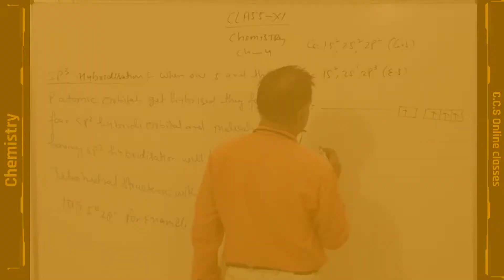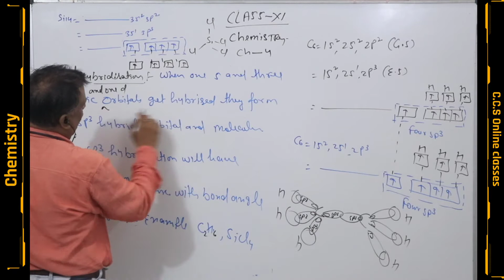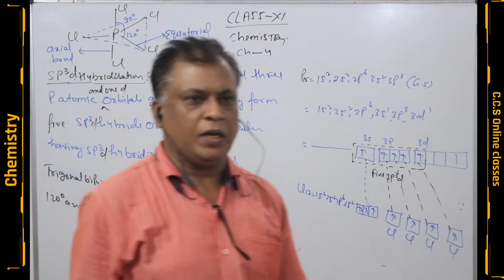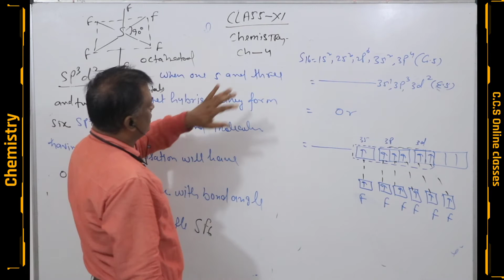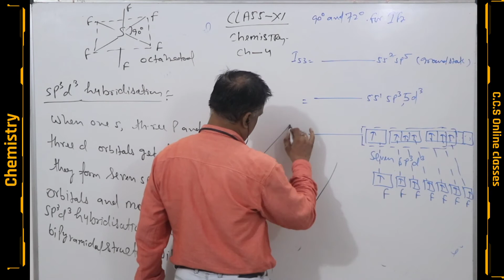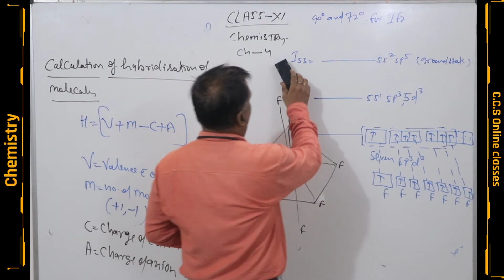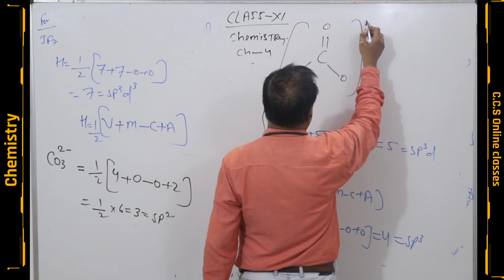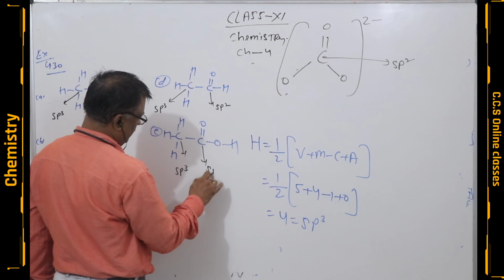Chemical Bonding And Molecular Structure (Part-2)